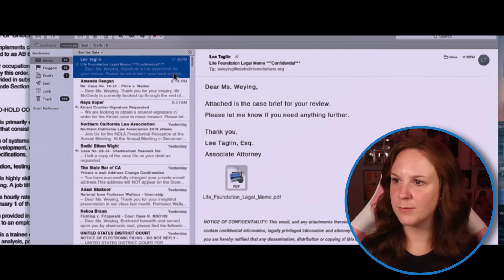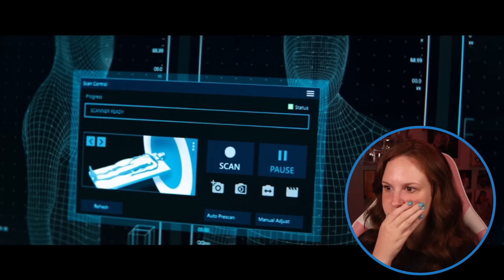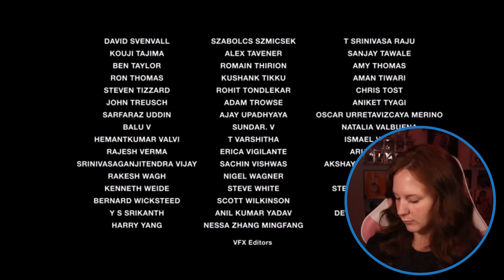why is VENOM so scary???